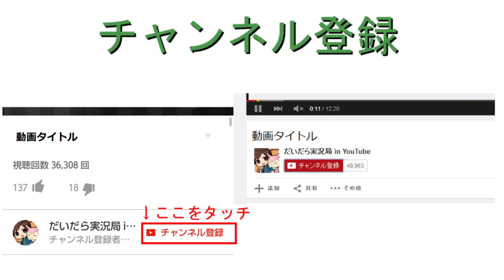スプラトゥーン(Splatoon#101)チャージャーでヒーローモード#4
このモードやればチャージャー上手くなれるって信じてるから・・・

★LINE＠友達追加よろしくね！

●『Splatoon スプラトゥーン』
● 発売日 2015/05/28
● 任天堂
● WiiU 5,700円（税抜）